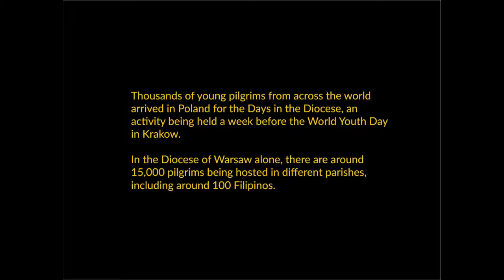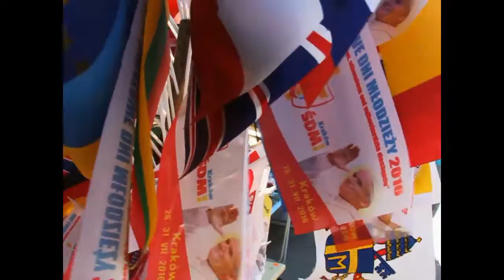World Youth Day 2016 - Days in the Diocese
Thousands of young pilgrims from across the world arrived in Poland for the Days in the Diocese, an activity being held before the World Youth Day in Krakow.

In the Diocese of Warsaw alone, there are around 15,000 pilgrims being hosted in different parishes including about 100 Filipinos.